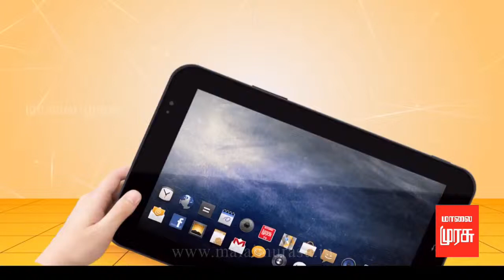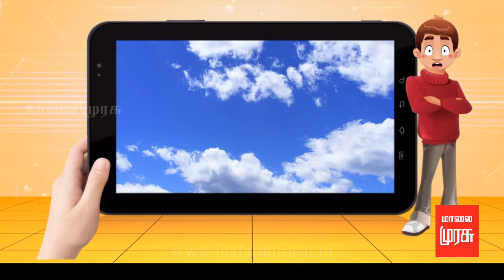குறுந்தகவல் - கோவில்களில் உள்ள சிலைகள் பெரும்பாலும் கருங்கற்களில் இருப்பது ஏன்?